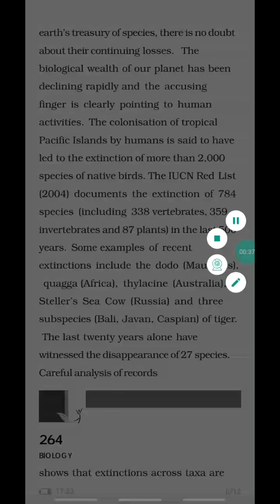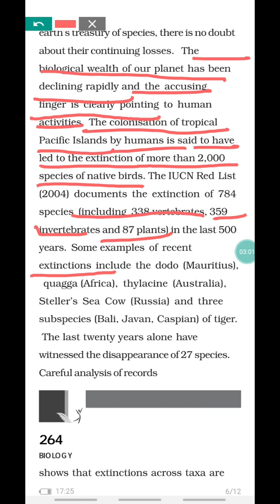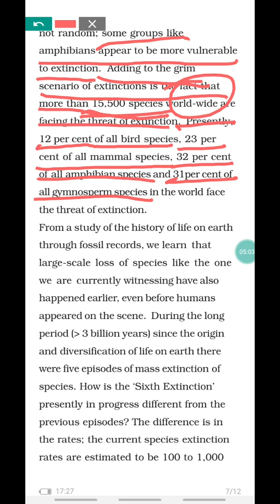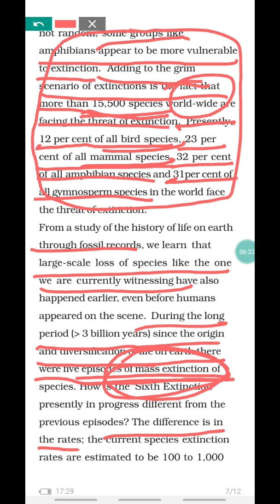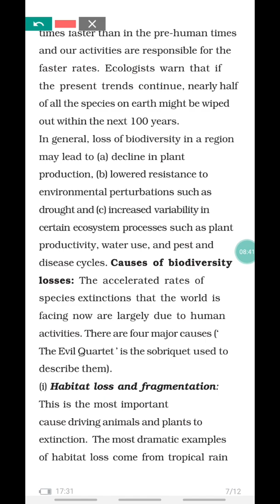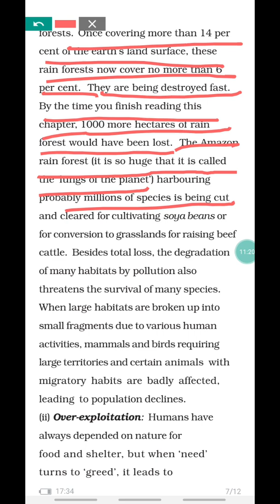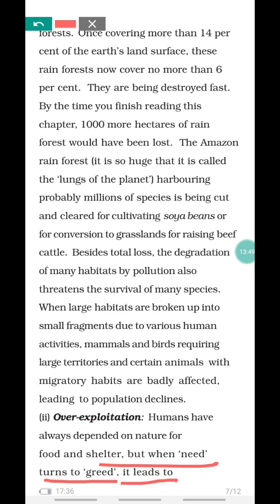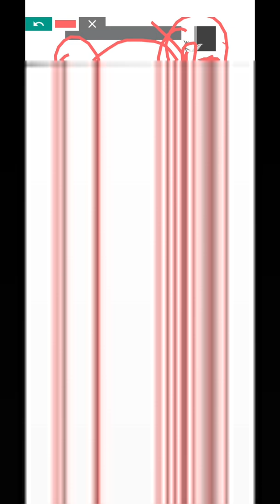Loss of biodiversity